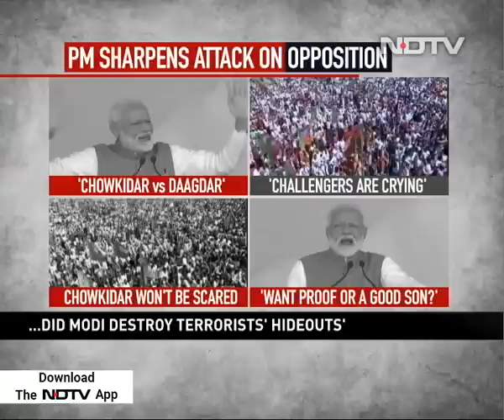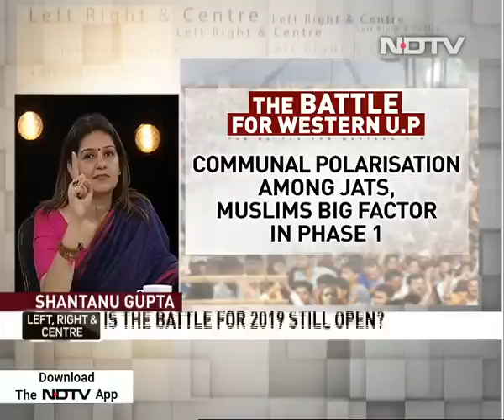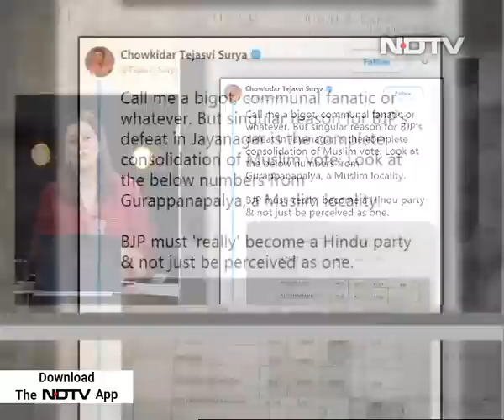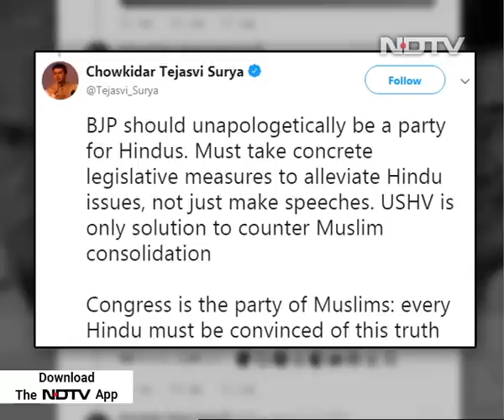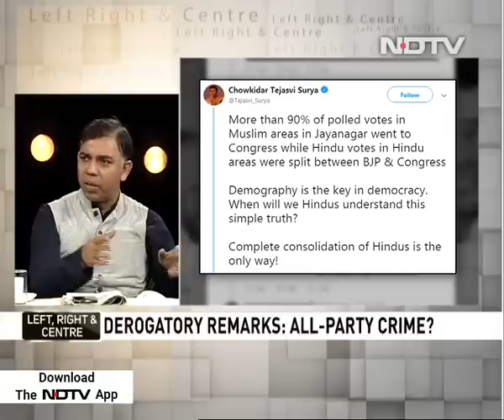PM To Hold 150 Rallies In 51 Days: Is 2019 Battle Still Open?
The battle has begun. Prime Minister Narendra Modi launched his Lok Sabha campaign with a rally in UP's Meerut, marking the first of a staggering 150 rallies and roadshows he will hold over the next 51 days. Rahul and Priyanka Gandhi have some 100 rallies planned in about the same amount of time. Tonight, we look at how PM Modi's campaign in 2019 is different from his campaign in 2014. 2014 was all about the Modi wave, five years later, there isn't a wave anymore, but does he still have the edge? Is PM Modi unbeatable or is this race wide open?